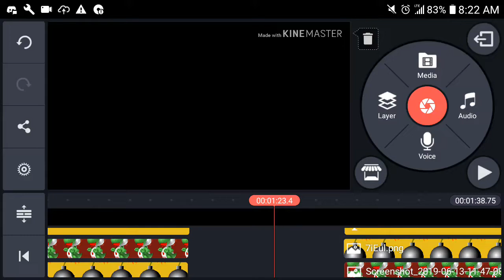BTS of Yoshi Error (Part 2)